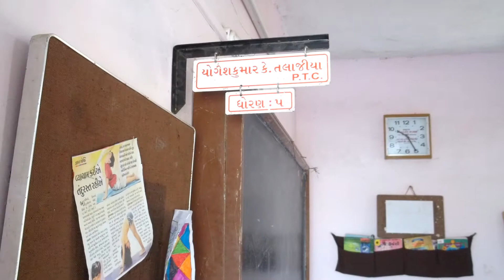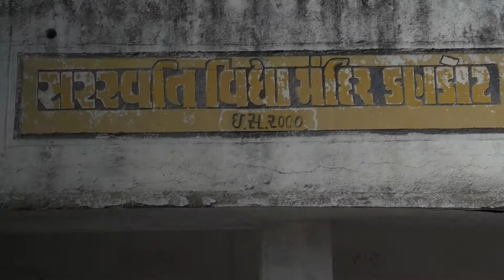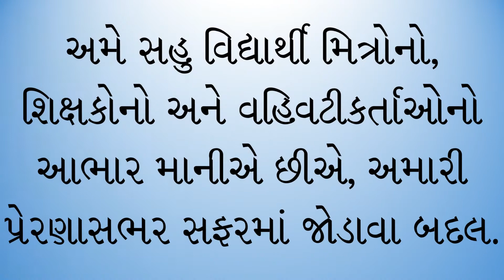SEMINAR-JOURNEY-037--AT--SHREE-KANKOT-PRATHMIK-SHALA--KANKOT-BHAVNAGAR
SEMINAR JOURNEY 037 AT SHREE KANKOT PRATHMIK SHALA, PO - KANKOT, TA - GHOGHA, DI - BHAVNAGAR, DATE 30/01/2016, DAY SATURDAY.
TOTAL NUMBER OF STUDENTS PRESENT WERE 124.
STUDENTS FROM 5TH TO 8TH STD WERE PRESENT IN THE SEMINAR.